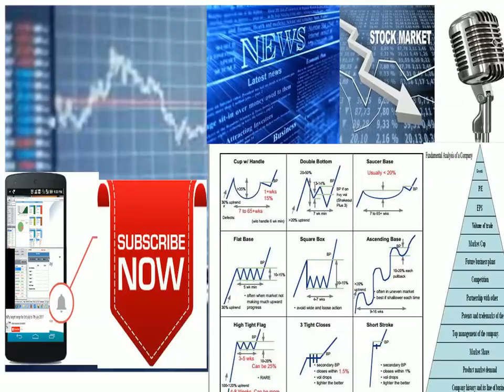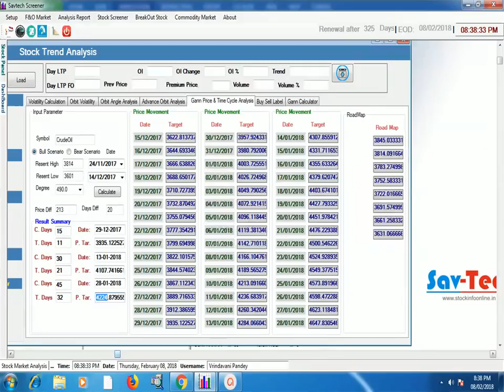Gann Time Cycle analysis for crude Oil ||Crude Oil Technical Analysis for Feb 2017